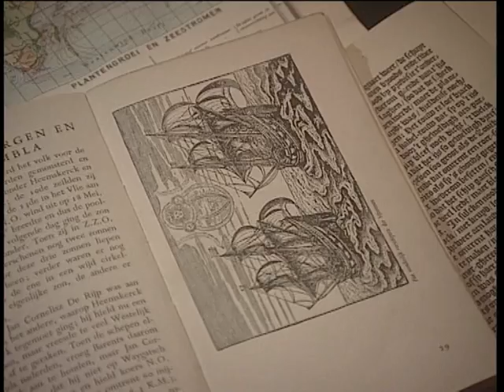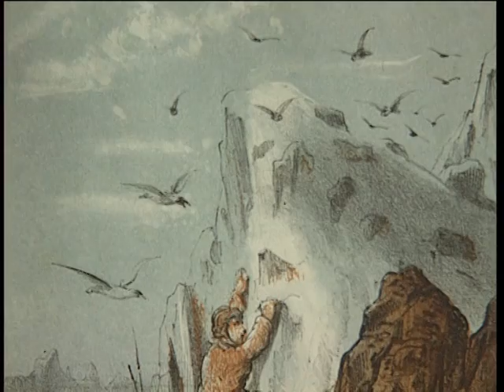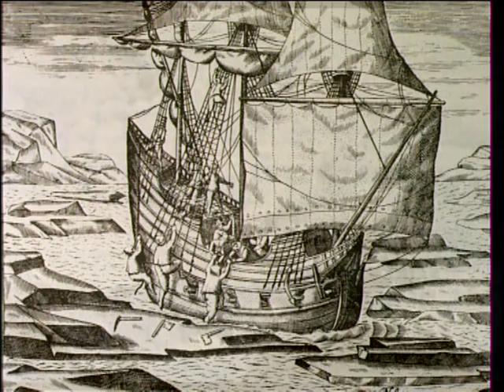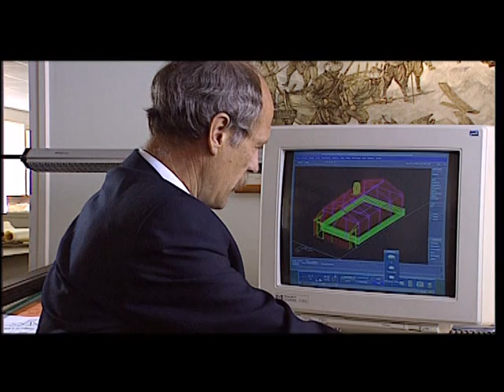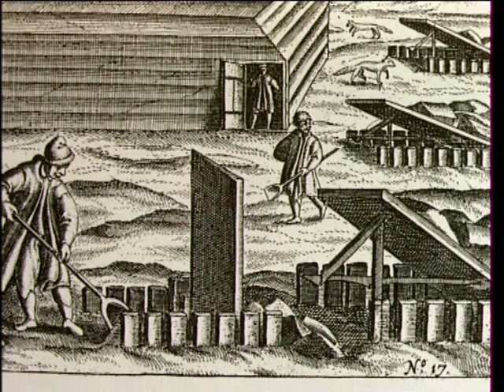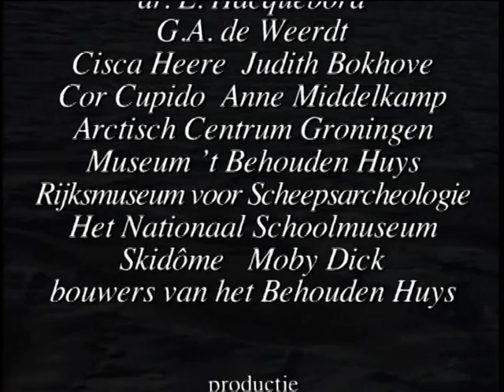Willem Barentsz achterna Deel1 (NOT)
Verslag van de reis van Willem Barentsz en zijn bemanning naar Nova Zembla in 1596, en de moderne zoektocht naar overblijfselen van het 'Behouden Huys' in 1996. Bestemd voor groep 7 en 8 van het basisonderwijs.